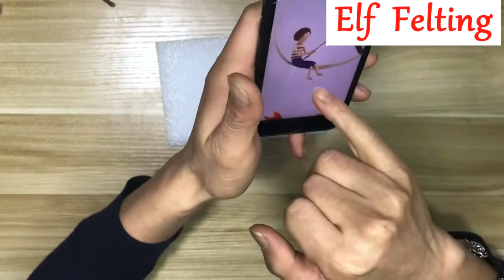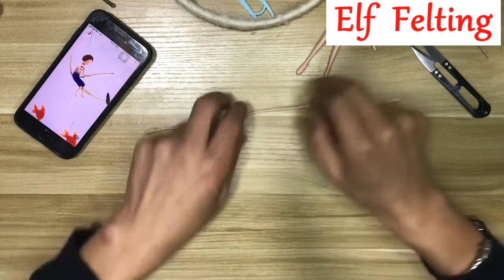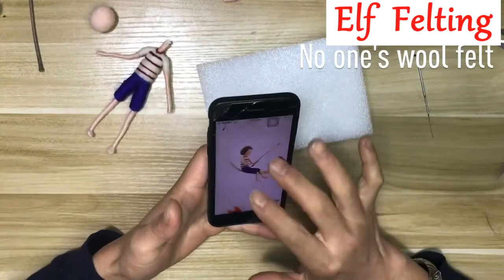Elf Needle Felting Kit (DY-16)